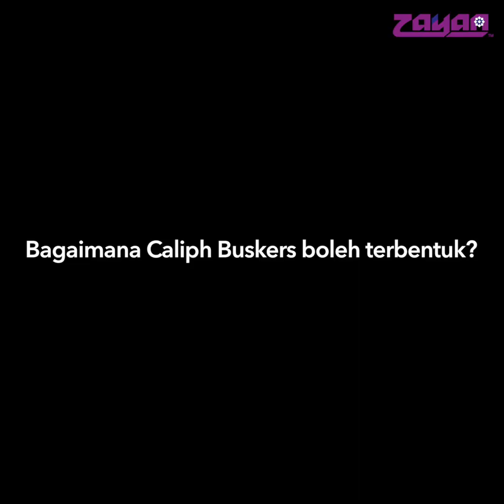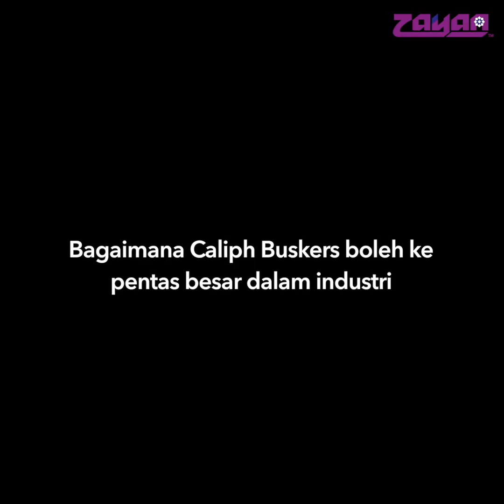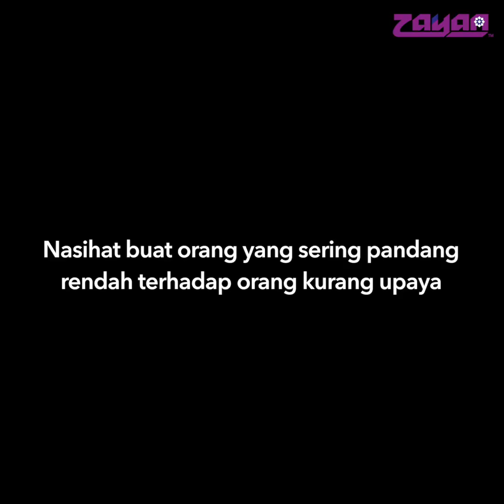Kisah Inspirasi Azmi Saat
"Sebeb daripada zaman dulu buskers ni kadang-kadang orang yang tak faham akan anggap kita ni macam minta sedekah, sebab kita nyanyi orang bagi duit. Istimewa malam ini kami bawakan video inspirasi dari Azmi Saat atau lebih dikenali Azmi Caliph Busker. Kisah perjalanan beliau dari mula sehinggalah sekarang di dunia hiburan ini. Jom saksikan video ini!